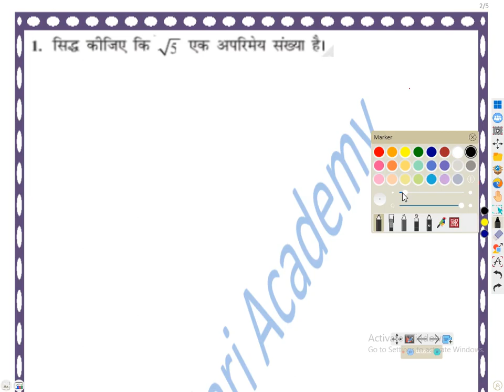Ncert maths Up board class 10th exercise 1.2 question no. 1 ka solution by Pankaj sir